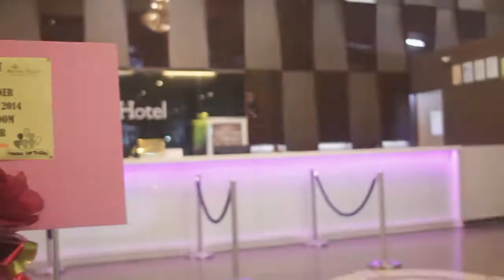Yugesh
1st birthday of this little child.